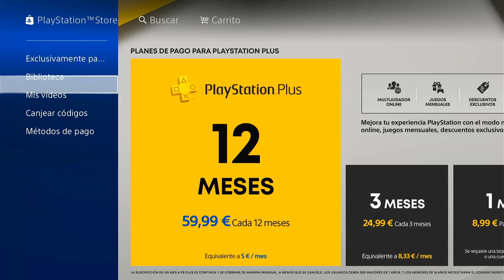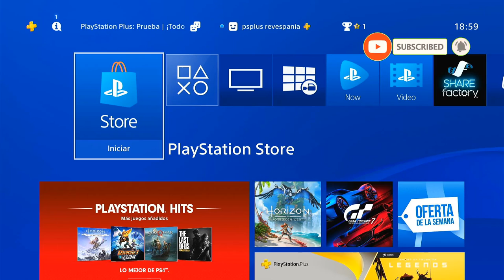🔥✅COMO TENER PS PLUS 14 DIAS ABRIL 2022 Metodo avatar Actualizado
Datos para crear cuenta de PSN españa
Region : MADRID
CIUDAD: MADRID
CODIGO POSTAL : 28039
DIRECCION: CALLE GIRASOLES XX